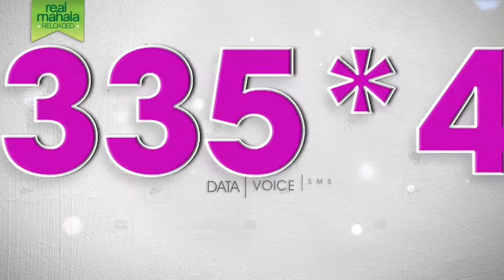Feel the 3rill - Dirt Bike Edition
Another Proudly Zambian Production

Campaign: 3rill
Client: Zamtel
Agency: Black Dot